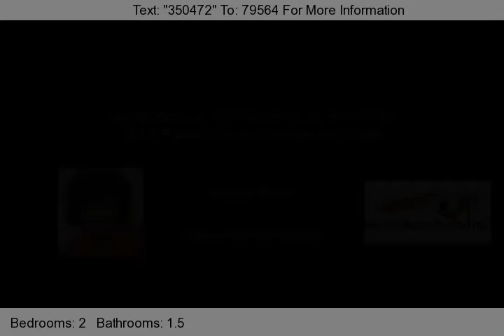Fabulous 2 Bedroom Townhouse At Pointe Tapatio Cliffs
2 bedroom, 2 bath, 1,060 Sq Ft Townhouse in the Pointe Hilton at Tapatio Cliffs. 4 community pools, fountains, and fabulous mountain views. Enjoy all amenities of the Pointe Hilton Tapatio Resort, Golf at Lookout Mountain, Tennis, Fitness Center, The Falls Water Village, Restaurants and Hiking Trails.